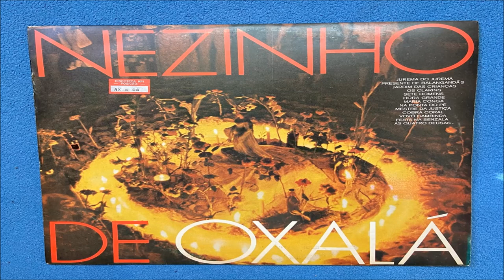Nezinho de Oxalá – Nezinho de Oxalá (1977)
Selo:Polyfar – 2494 597
Formato:Vinil, LP, Album, Stereo
País:Brazil
Lançado:1977
Genre:Latin, Folk, World, & Country
Estilo:Batucada, Religious
Lista de faixas
A1  Jurema De Jurema
A2  Presente De Balangandans
A3  Jardim Das Crianças
A4  Os Clarins
A5  Sete Homens
A6  Hora Grande
B1  Maria Conga
B2  Na Ponta De Pè
B3  Mestre De Justiça
B4  Cobra Coral
B5  Vovo Cambinda
B6  Festa Na Senzala
B7  As Quatro Deusas